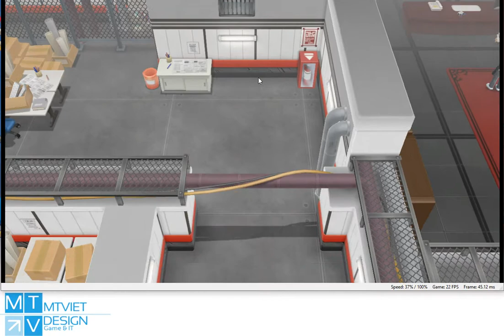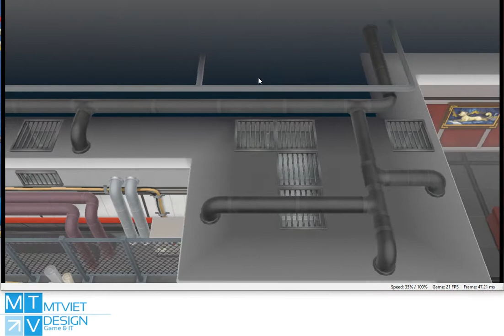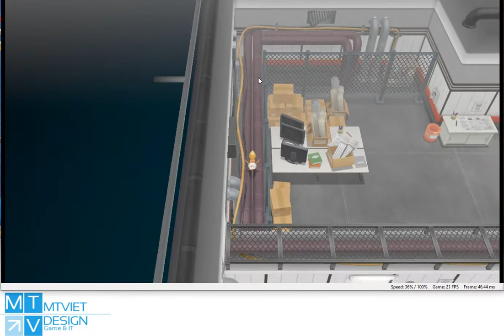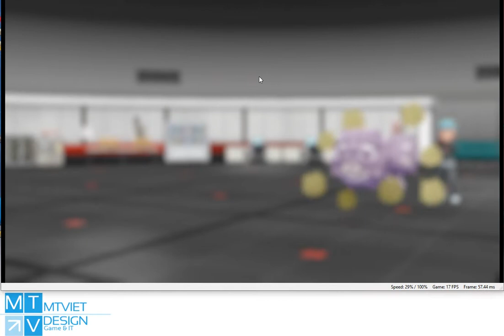PokeMon Eevee Let's Go p29 : Team Rocket Hideout part End